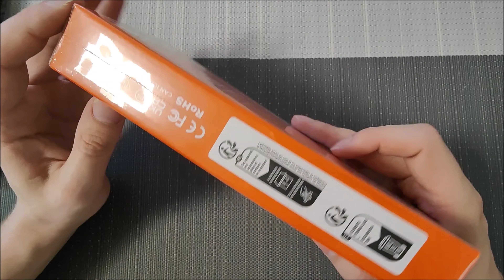Die beste elektrische Zahnbürste? BV D2 Powder im Test | Unboxing und Review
In diesem Video unboxen und testen wir die BV Elektrische Zahnbürste D2 Powder, die mit 8 Köpfen geliefert wird. Wir schauen uns die verschiedenen Einstellungen und Funktionen an und geben unsere Meinung dazu ab. Außerdem vergleichen wir sie mit anderen beliebten elektrischen Zahnbürsten auf dem Markt. Hier geht es zum Produkt . ElektrischeZahnbürste BVZahnbürste Unboxing Review Zahngesundheit.